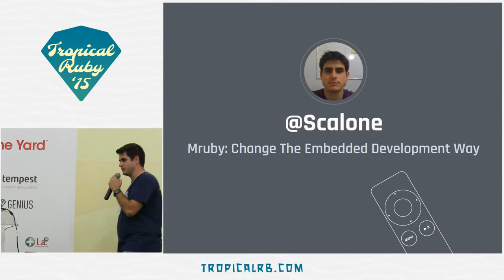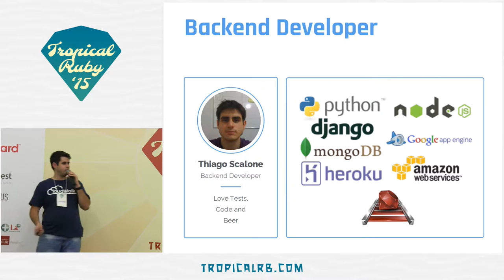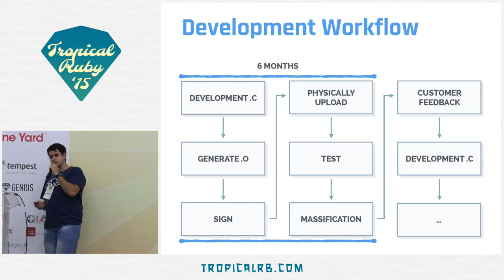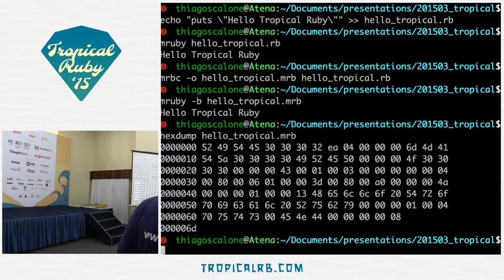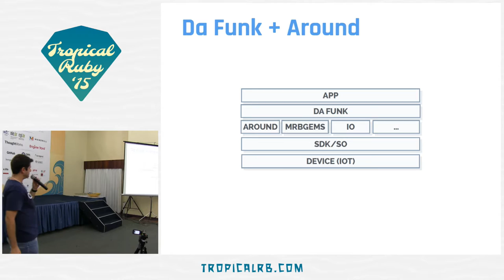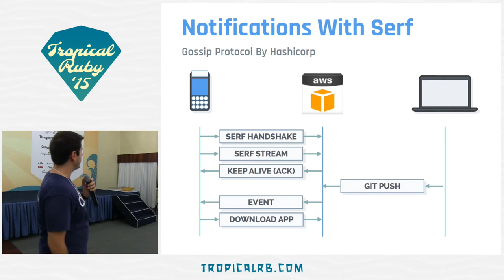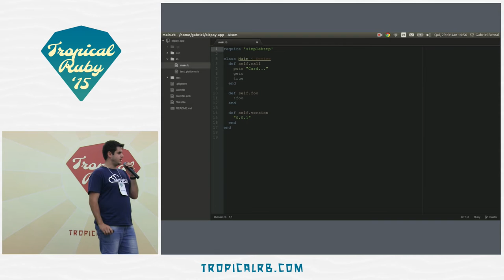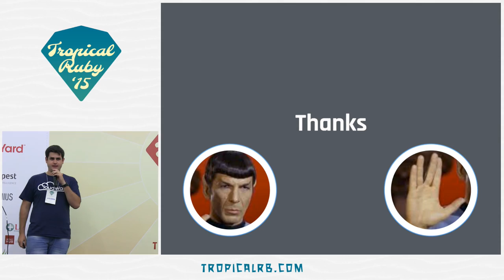Tropical Ruby 2015 - MRuby: Change the Embedded Development Way by Thiago Scalone